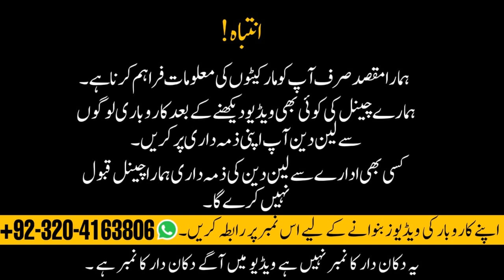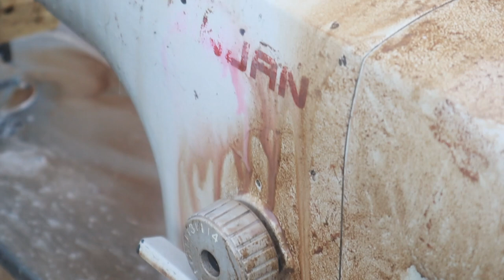Jack A2+A3+F4+F3+9150 Automatic Sawing Machine Directive Wholesale Price in Lahore Pakistan Market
Market if you want to buy machine